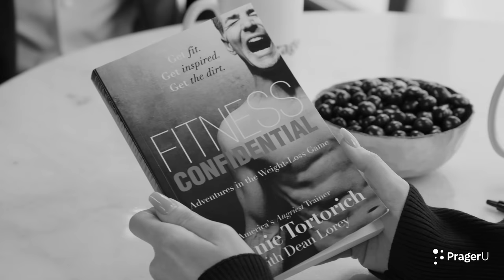Why Celebrity Trainer Vinnie Tortorich is a Carnivore | Marissa Streit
Celebrity trainer Vinnie Tortorich says that exercise is the worst way to lose weight. Vinnie beat leukemia by going against the traditional nutritional narrative. He tells PragerU CEO Marissa Streit that counting calories, miracle drugs, and fat free foods are not the best way to a healthy life. Find out why Vinnie swears by the carnivore diet and which “healthy” foods he thinks are most harmful. Don't miss other episodes of Real Talk with a food expert and a vegan for for additional perspectives on how we should be eating.

00:00 - Welcome to Real Talk
00:43 - Vinnie on Health, Nutrition, Fitness
06:57 - Fat Shaming
13:23 - Do Carbohydrates Cause Fat?
19:42 - The Problem of Sugar in Kids’ Food
21:41 - Is Sugar as Addictive as Cocaine?
26:11 - The Flawed Science of the Food Pyramid
33:00 - The Marketing behind Food Sells Lies
35:46 - Why Media Pushes Junk Food on Kids
40:21 - Confusing Foods for Kids
40:45 - Cereal, Oatmeal, Brown Rice, Quinoa, Seed Bread
42:12 - Is Salt Good for You?
42:47 -Which Fruits Should You Eat?
46:43 - Is Beyond Meat a Good Alternative?
48:27 -Are Juices Just Sugar Water?
53:34 - Vitamins and Supplements
61:15 - What Is the Healthiest Drink Aside from Water?
62:50 - Is Whole Milk Healthier than Almond Milk?
64:40 - Which Protein Powders Are Best?
66:00 - Is Red Wine Healthy?